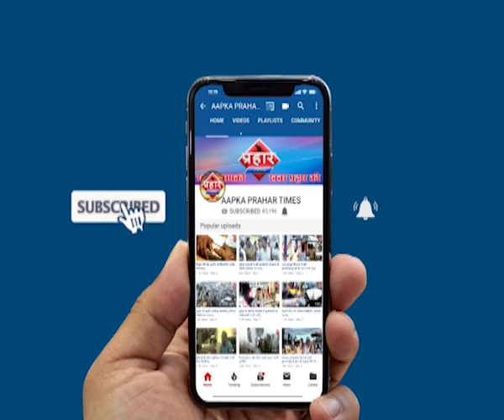India Police सीनियर इंस्पेक्टर मधुकर कड को सेंट्रल हॉल में सम्मानित किया गया,Prahar Times -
Indian Police सीनियर इंस्पेक्टर मधुकर कड को सेंट्रल हॉल में सम्मानित किया गया islamuddin khan
मुंब्रा पुलिस के वरिष्ठ पुलिस निरीक्षक मधुकर कड को मुम्बई के सेंट्रल हॉल में उनके सराहनीय कार्यों और ईमानदारी कार्यकाल में कानून  ब्यवस्था को दुरुस्त रखने पर उनके कार्यों को देखते हुए सम्मनित किया गया है

prahar times